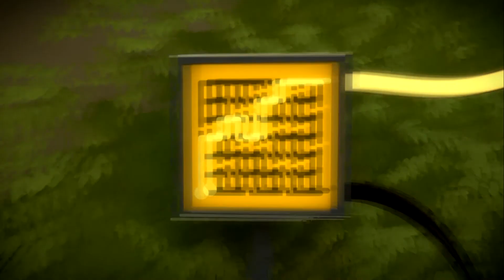The Witness pt 2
The Witness is a 2016 puzzle video game developed and published by Thekla, Inc.[a] Inspired by Myst, the game involves the exploration of an open world island filled with natural and man-made structures. The player progresses by solving puzzles, which are based on interactions with grids presented on panels around the island or paths hidden within the environment. The game provides no direct instructions for how these puzzles are to be solved, requiring the player to identify the meaning of symbols in the puzzles. A central design element to the game was how these puzzles are presented so that the player can achieve a moment of inspiration through trial and error and gain that comprehension themselves.